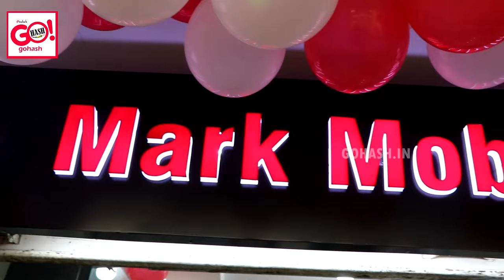GRAND OPENING OF MARK MOBILE STORE IN ASIAN MALL GULBARGA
SPECIAL OFFERS: 50% DISCOUNT ON AMBRANE ACCESSORIES (OPENING OFFER)SPECIAL IN DEALING WITH SECOND HAND AND REFURBISHED MOBILE PHONE OUR PARTNERS OR CASHIFY , WE ARE DEALING WITH BUY , SELL AND EXCHANGE SECONFLD HAND PHONES .AND ALSO AVAILABLE NEW PHONES IN BAJAJ FINANCE  , SAMSUNG FINANCE &PAYTM   EMI FACILITY'S ALSO AVAILABLE